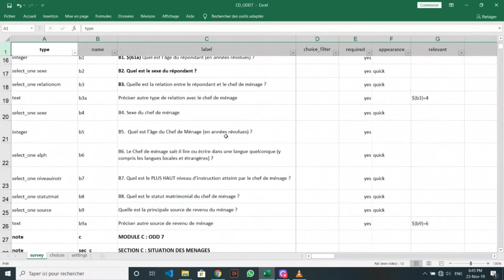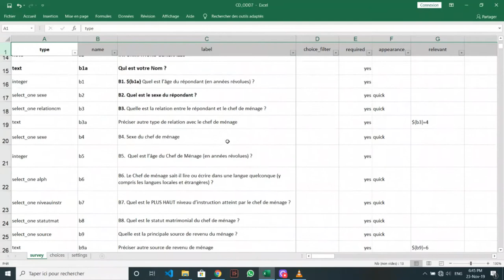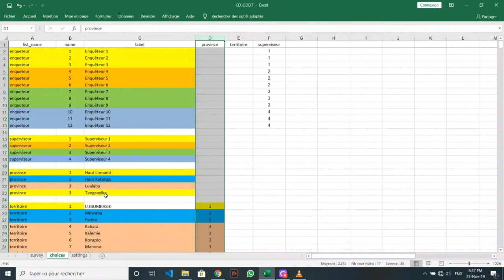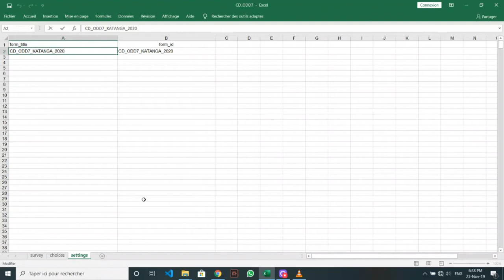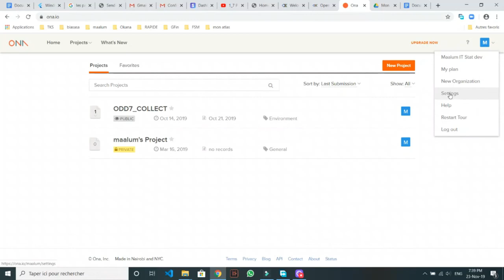Comment mettre le fichier excel xlsform revision